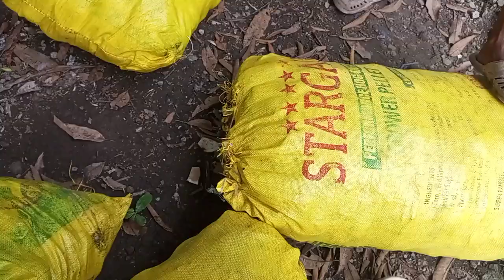Lukad or kupras sa Marinduque